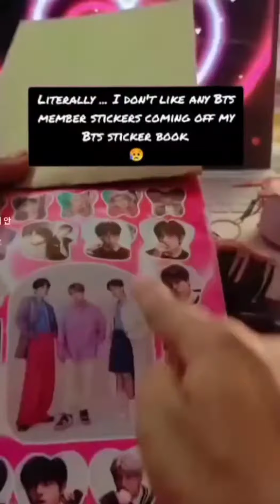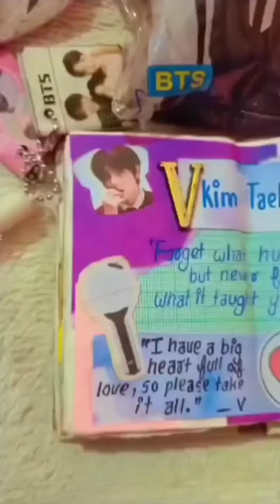subscribe if you like💜ll BTS army💜